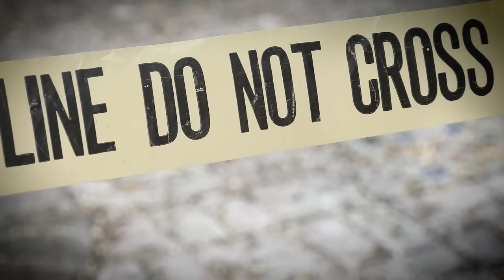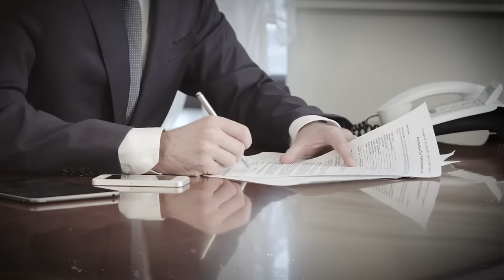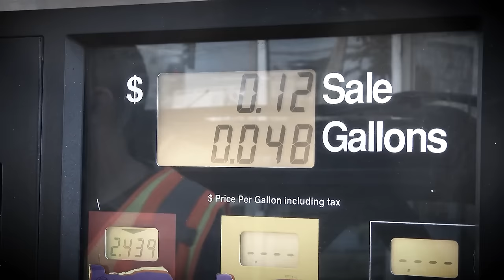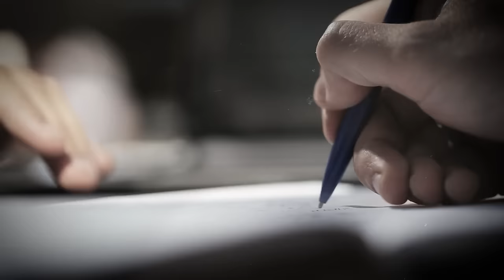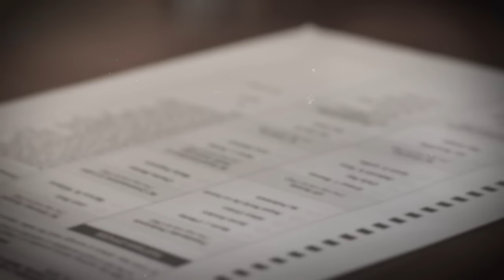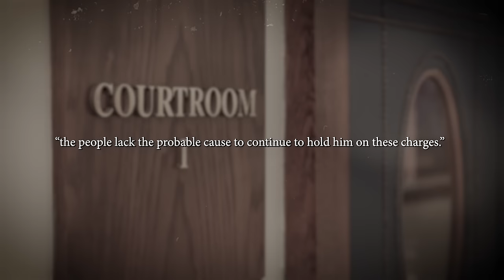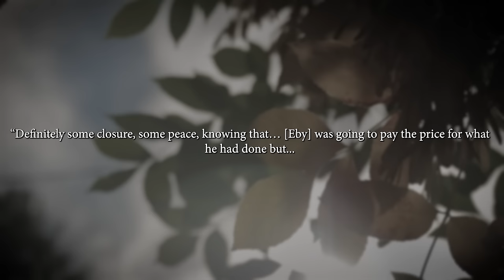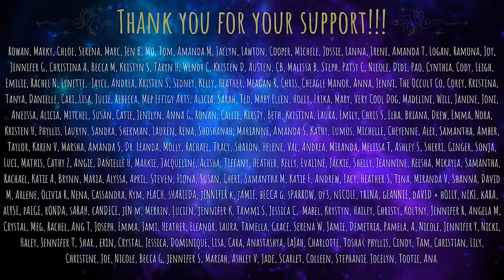Police Conspire Against Her Father To Pin Her Brutal Murder On Him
The Story of Riley Fox